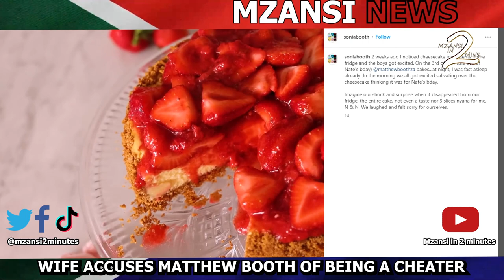Matthew Booth's wife says he is a cheater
Good day, and welcome to Mzansi in 2 minutes. The last video was the story about a good girl allegedly gone bad Terry Pheto. Today it's the model couple of Matthew and Sonia Booth seemingly disintegrating in front of your eyes. Sonia has accused Matthew of cheating on her with a married woman and has posted the receipts on her Instagram. According to Sonia Matthew picked up a woman from her house and they spent the night in Polokwane, the following day he dropped her off at her house.  . The worse part for me is that Sonia alleges Mathew baked a cheese cake the night before his kid's birthday, everyone in the family was excited but Matty was baking the Kuku for Kuku. While that might be the worst part, the craziest part is  that Sonia contacted the husband of the mistress to share the evidence she and her private investigator got. This is a developing story and I will have more as it develops, for a blow by bloe accaunt please go to Sonias instagrame link posted below. please comment like and subscribe till next time.